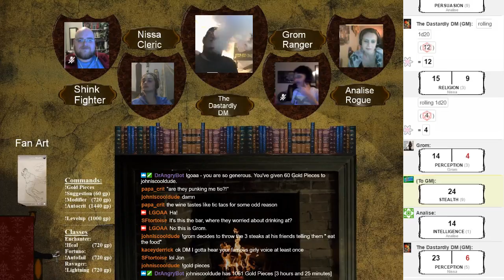Grom's Wingmen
Nissa and Ana watch as Grom approaches a monster in disguise.